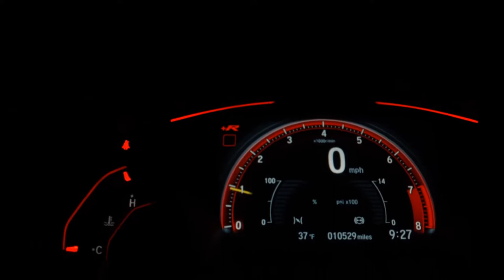JEEP RENEGADE - 2018 - Guarulhos/SP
Dados do Veículo
Veículo: JEEP / RENEGADE 1.8 16V
Ano: 2017/2018
Combustível: FLEX
Portas: 4 PORTAS
Câmbio: Automático
Cor: PRETA
KM: 42.390

✅ Air Bag
✅ Alarme
✅ Ar Condicionado
✅ Ar Quente
✅ Computador de Bordo
✅ Desembaçador Traseiro
✅ Direção Hidráulica
✅ Freio ABS
✅ Sensor de Chuva
✅ Travas Elétricas
✅ Vidros Elétricos
✅ Volante com Regulagem de Altura
✅ Entrada USB
✅ Cartão SD
✅ Bluetooth